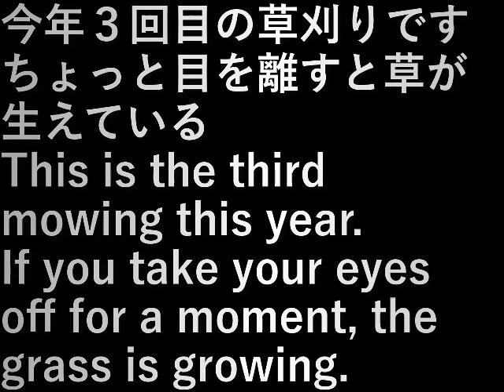イチジク園草刈り3 Fig garden mowing 3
今年３回目の草刈りです。
ちょっと目を離すと草が生えている。

This is the third mowing this year.
If you take your eyes off for a moment, the grass is growing.

設備屋の適当田舎暮らし